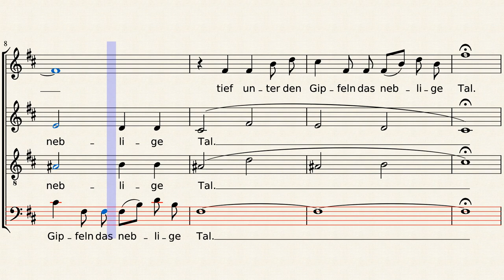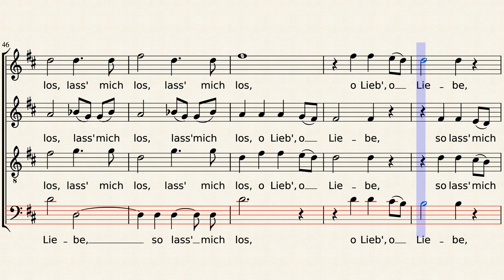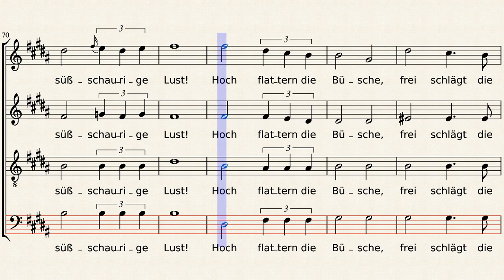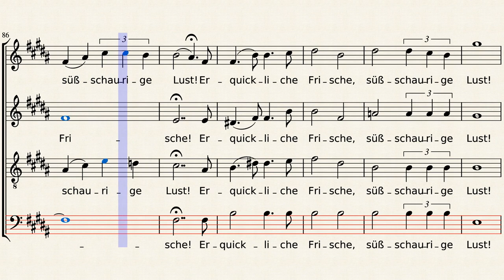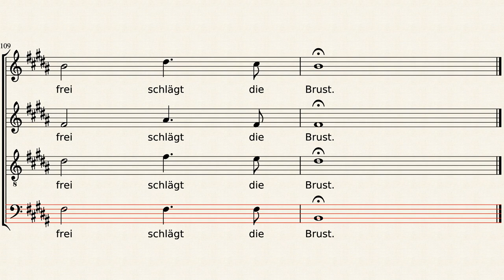Mendelssohn Op.59-6 (Jagdlied) - Bass practice